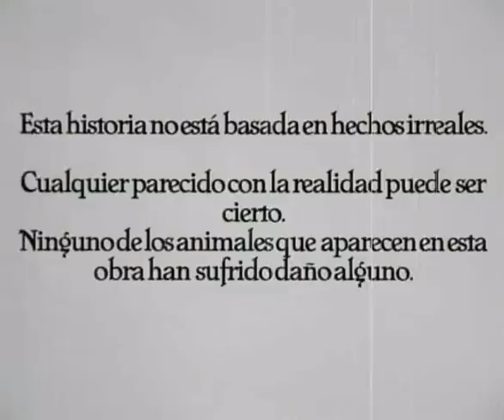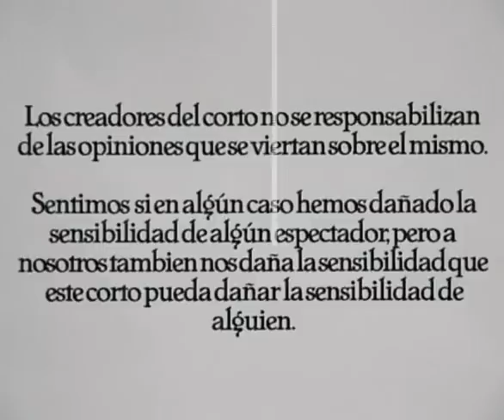sacerdote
Ácida crítica al supuesto celibato de los miembros del clero. Las bajas pasiones nos igualan a todos.